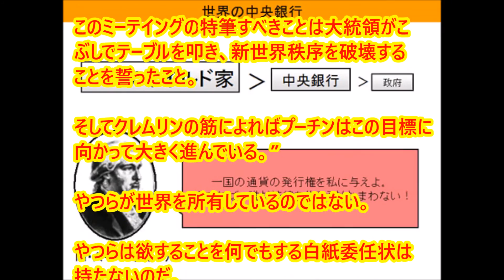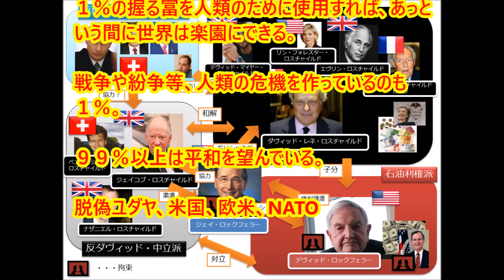プーチン大統領 ロスチャイルド一派をロシアから締めだす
ウラジミール・プーチンは、ジェイコブ・ロスチャイルドと彼の新世界秩序銀行カルテルファミリーが”如何なる状況下であれ”ロシア領土に入ることを禁止した。